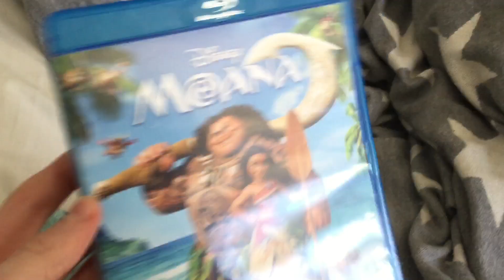Moana 2017 UK Blu Ray Show You